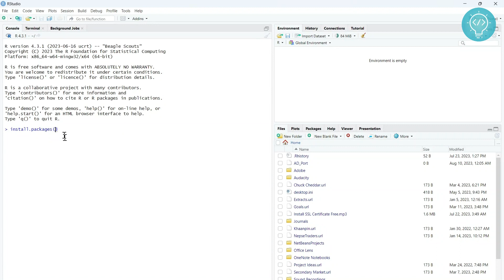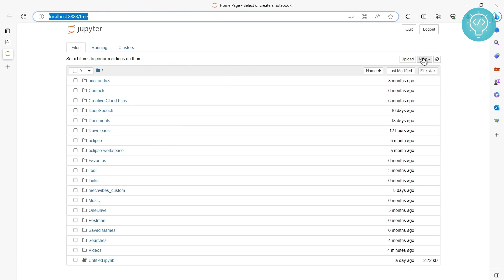How to Install R Kernel in Jupyter Notebook (Easiest Method)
In this video, I'll show you how to install R kernel in Jupyter Notebook.